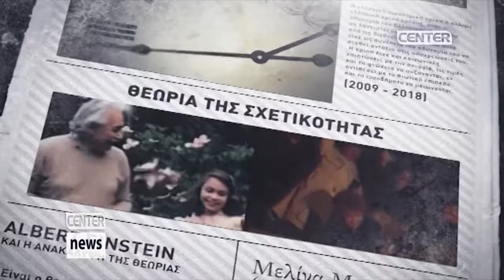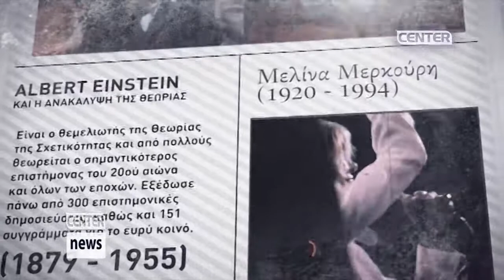ΣΑΝ ΣΗΜΕΡΑ 22 ΜΑΡΤΙΟΥ